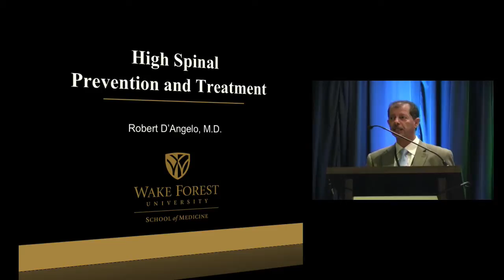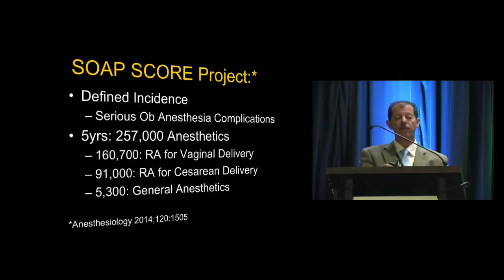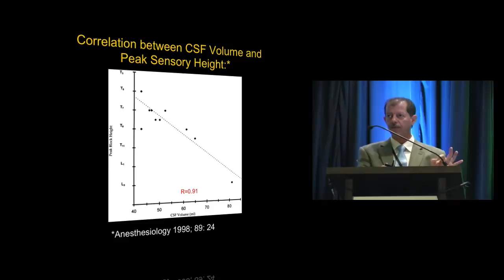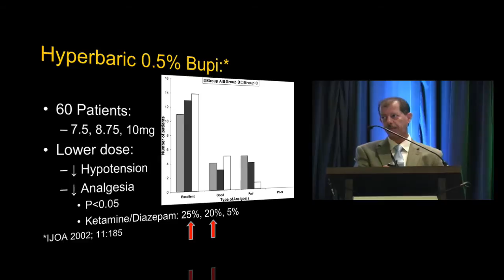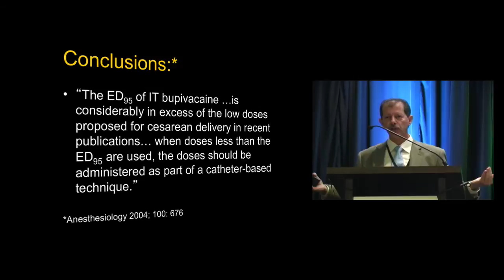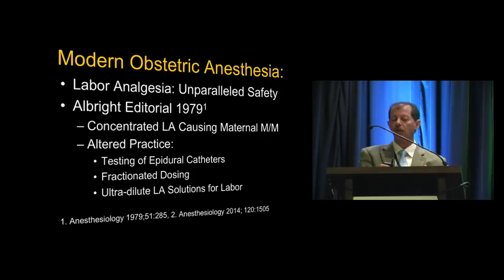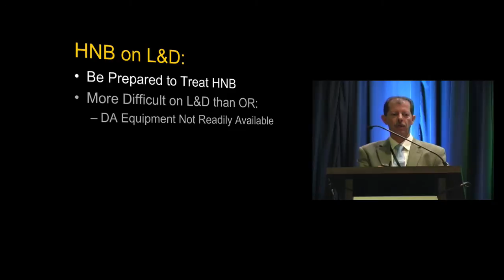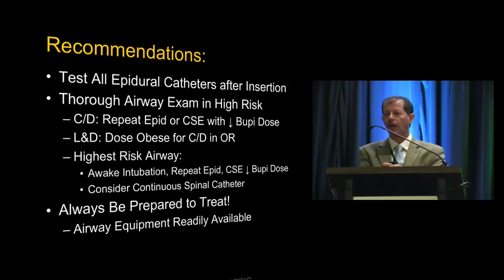High Spinal Prevention and Treatment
Dr. D’Angelo discusses high spinal prevention and treatment at the annual 2015 Sol Shnider meeting in San Francisco, California. March 14, 2015.